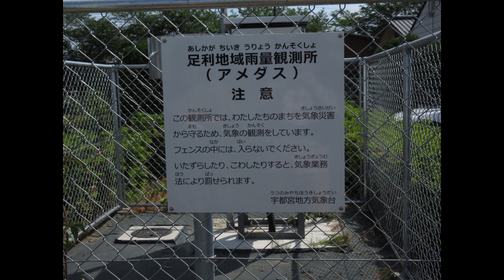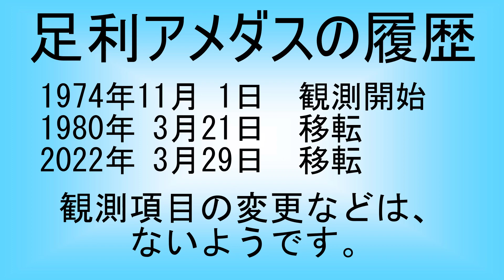足利地域雨量観測所(アメダス) Ashikaga Automated Meteorological Data Acquisition System (AMeDAS)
栃木県足利市にある足利アメダスのスライドショーです。
このアメダスは足利市元学町の駐車場の敷地内にあります。
雨量計だけのアメダスです。

You tubeでアメダス訪問、ご一緒しませんか？よろしくお願いします。
この動画は1080p　30fpsにて制作しています。
Would you like to go see AMeDAS in Japan via You tube?

音声
■『VOICEVOX』ボイスボックスにより作成しています。
●開発者：ヒホ（ヒロシバ）様
●Twitter ID（ @hiho_karuta ）

立ち絵
四国めたん／ずんだもん｜浅井麻様 素材配布｜pixivFANBOX